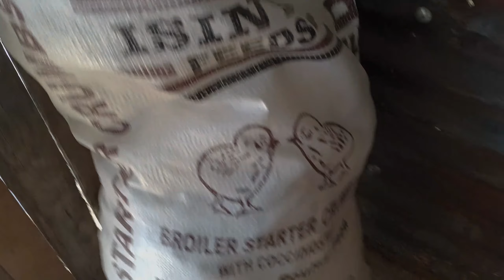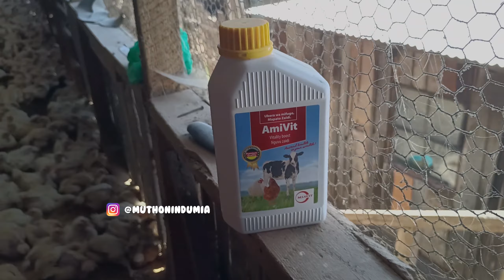Poultry Farming in Mweiga Nyeri Ndayaya Farm